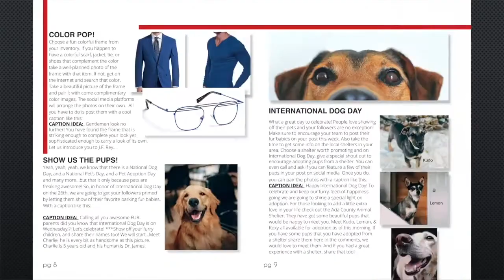Start getting more referrals now!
for a *FREE* preview on how to increase your optical's REFERRALS using Socially Spexy!